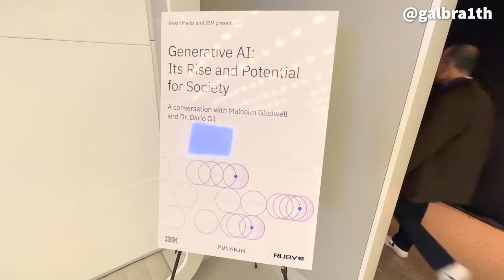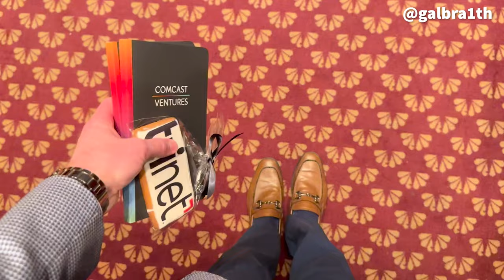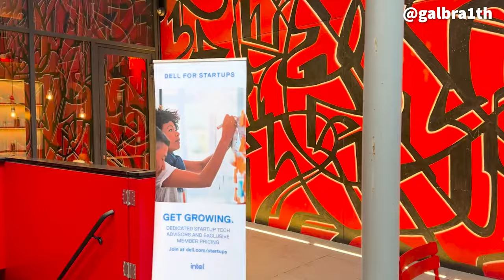NY TECH WEEK 2023 | Official Vlog (Venture Capital, Founders, + Fun!)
In this video, I bring you along for a week in my life in New York City. During the day I work in finance, but in the evenings I spend my time going to networking events, studying for the GMAT, and working on this YouTube channel! I'm so grateful to live the life I live, and am excited to take you all along for the ride! This week is NY tech week so I went to an event in the afternoon at the iHeart Media HQ to watch Malcolm Gladwell's live recording of his podcast about generative AI. Then in the evening I went to 30 Rock for an event hosted by Comcast Ventures and ended the night at a fun party at Georgia Room hosted by bulletpitch.

Creator Economy, Creator Economy NYC, CreatorEconomy Meetup, NYC Design club, New York Design Club, Rich Tu, NYC Venture Capital, GMAT Studying

NYC young professional, young professional life in NYC, NYC finance week in the life

NYC burnout, how to overcome burnout in your career, feeling burnt out, burnout in finance

venture capital, NYC venture capital, NYC vc events, NYC vc networking, the z list nyc